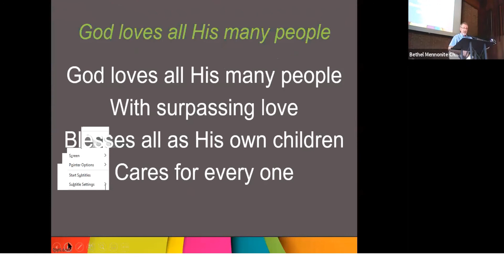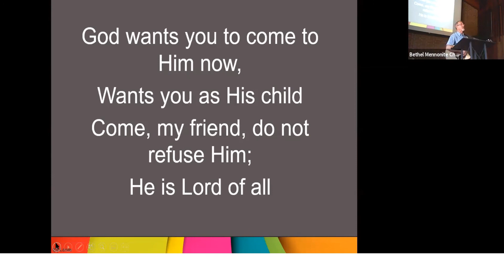8 2 20 Worship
Scripture (Acts 11:1-18) & Message "Boom! Again!" by Pastor Eric Henderson from August 2, 2020 Worship Service.